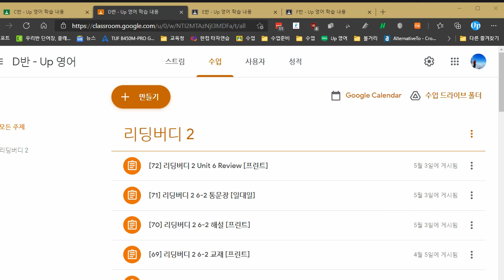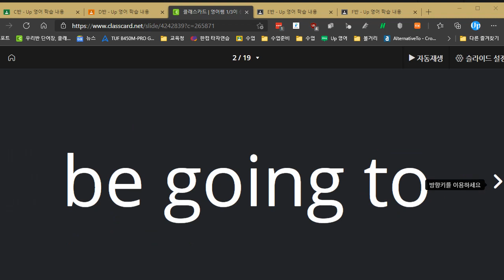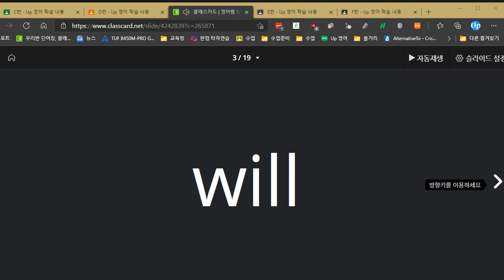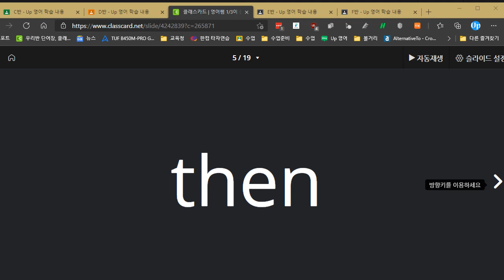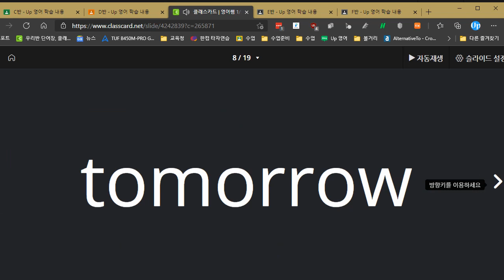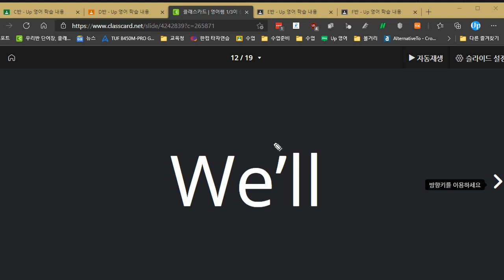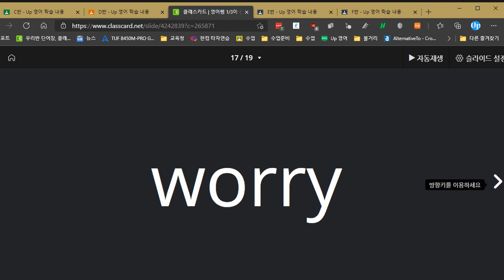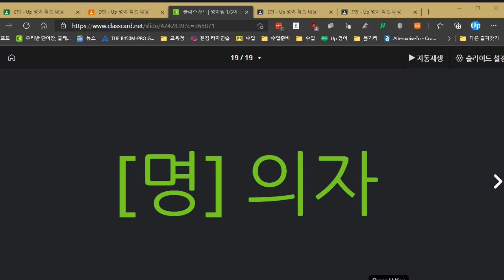신혜리 2021 05 17 단어 성취도 95